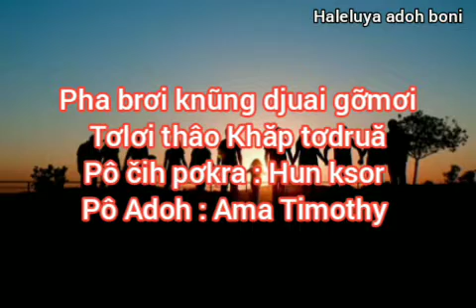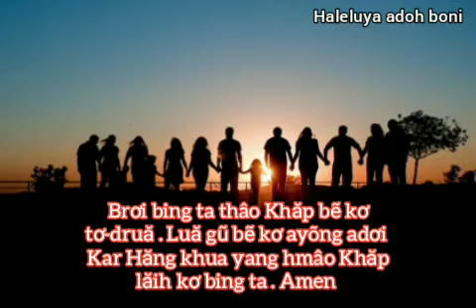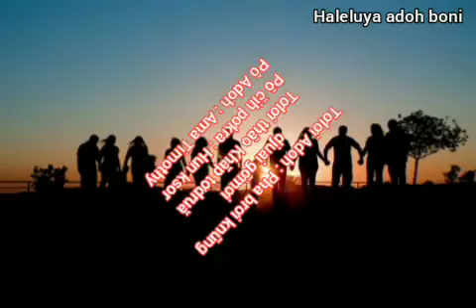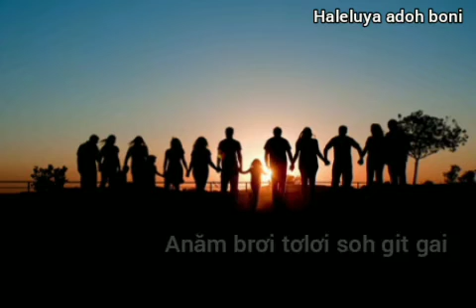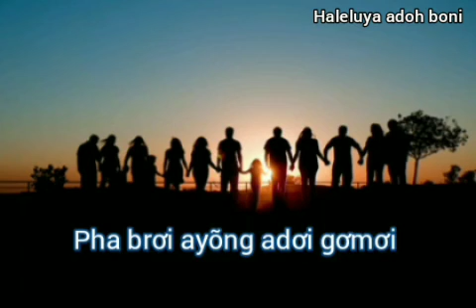Pha Brơi Knũng Djuai Gơmơi Tơlơi Thâo Khăp Tơdruă / Hun ksor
Chào mừng các bạn đến với channel nhạc thánh của mình.

Bài hát : Pha Brơi Knũng Djuai Gơmơi Tơlơi Thâo Khăp Tơdruă
sáng tác : Haleluya Adoh Boni
TVC : Hun ksor